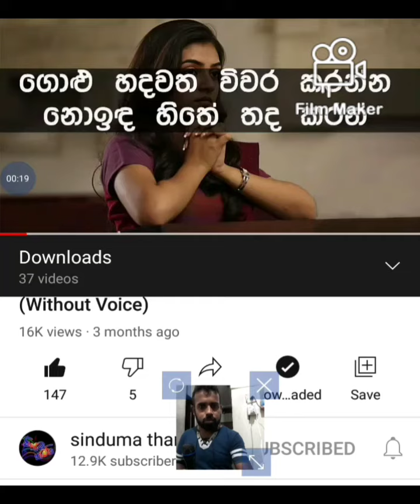tenison පට්ට වොයිස් එක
Teni with Teni